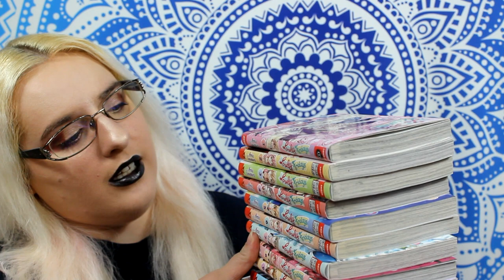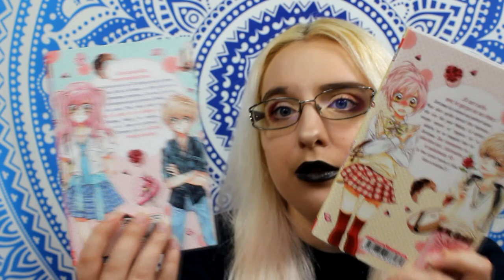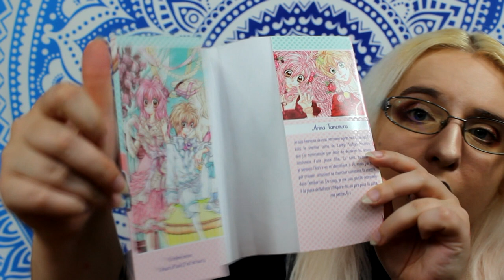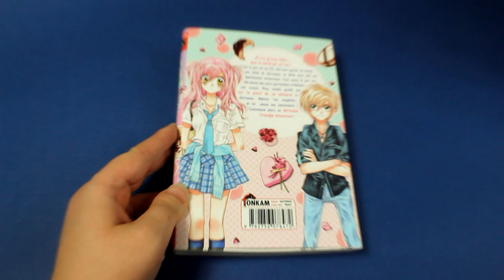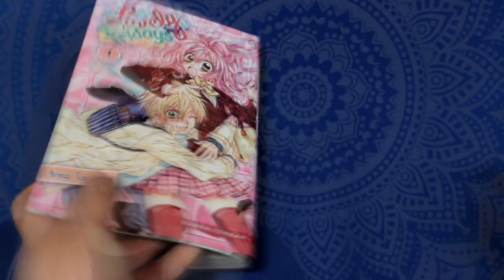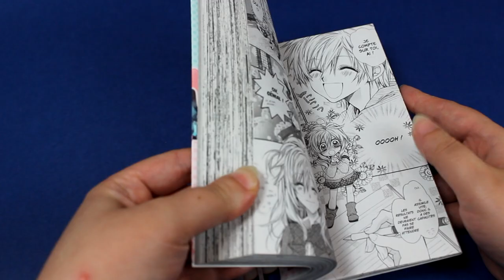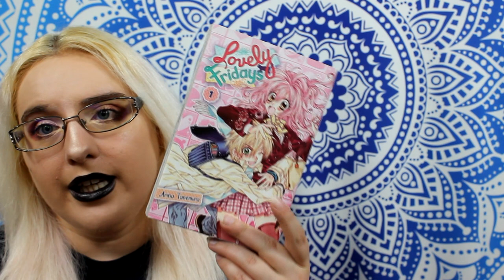[Critique manga] Lovely Fridays (shojo// Delcourt/Tonkam)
Résumé
Pour Ai, 16 ans, le vendredi est un jour particulier. C’est le jour où elle s’occupe du CDI du lycée. Elle peut y passer du temps avec Serizawa, dont elle est amoureuse. C’est aussi le jour où elle donne des cours particuliers à son jeune cousin Nekota. Mais, alors qu’elle était sur le point de se déclarer à Serizawa, Nekota l’en empêche ! Il va alors devenir un vrai poison pour elle…

♥ SNUPPS : HibiYume
♥ Fyuse : hibiyume